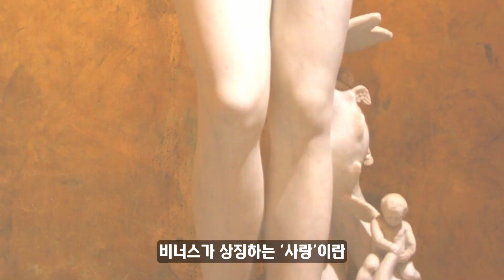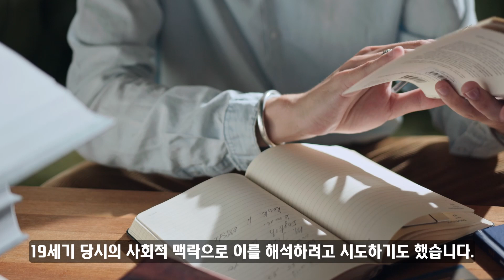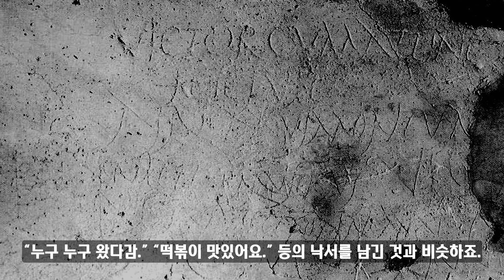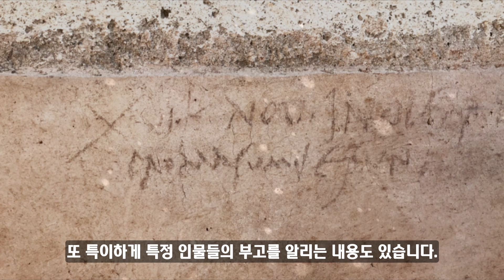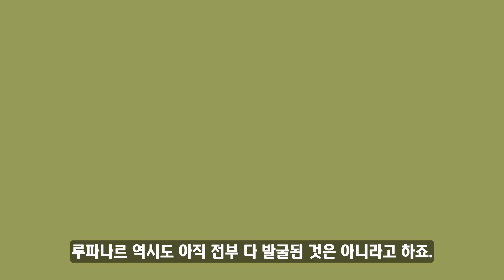'루파나르', 고대 로마의 성문화가 문란했던 이유, 멸망한 폼페이 속 향락의 흔적 [세상 모든 잡다한 지식]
'루파나르', 로마의 성문화가 문란했던 이유, 멸망한 폼페이 속 향락의 흔적 [세상 모든 잡다한 지식]

인용 및 참고문헌
The world of Pompeii. John Joseph Dobbins, Pedar William Foss. London: Routledge. 2007.
"The brothel of Pompeii". Retrieved 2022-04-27.
Franklin Jr., James L. (1986). Games and a Lupanar: Prosopography of a Neighborhood in Ancient Pompeii. The Classical Journal.
Gardner, J.F. (1993). Being a Roman Citizen. London.
Mazzoni, Cristina (2010). She-wolf : the story of a Roman icon. Cambridge [England]: Cambridge University Press.
John R. Clarke (1998). Looking at lovemaking: constructions of sexuality in Roman art, 100 B.C.–A.D. 250. Berkeley: University of California Press.
Anderson, P. (Director). (2014). Pompeii [Film]. Constantin Film, Impulse Pictures, Don Camon production.